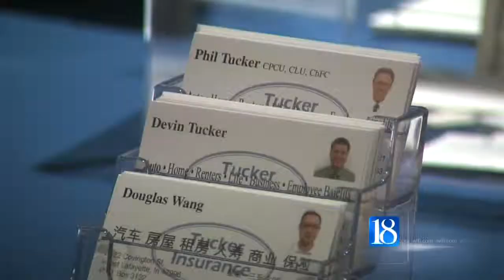Small Business of the Year 2014